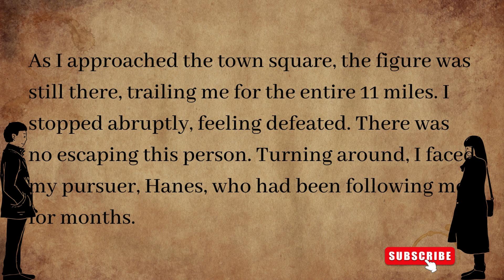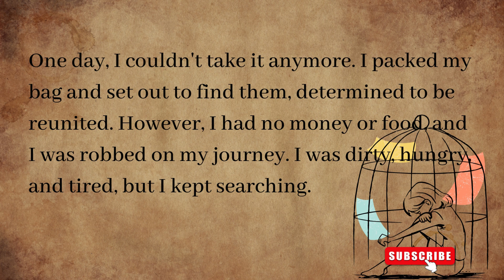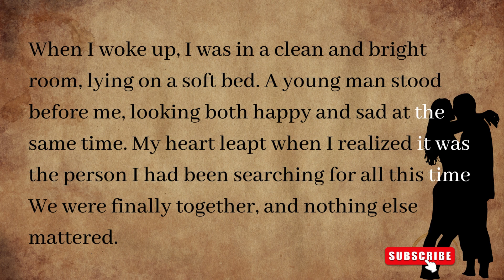Learn English through Stories | Love, Lost & Found | The StoryTeller | Learn English through Reading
Through this English Story,  you will improve your Communication skills: Listening Power, Reading as well as Speaking Skill. It is most valuable Concept to speak English. It Expands English vocabulary too).